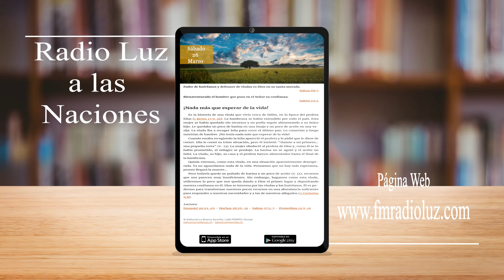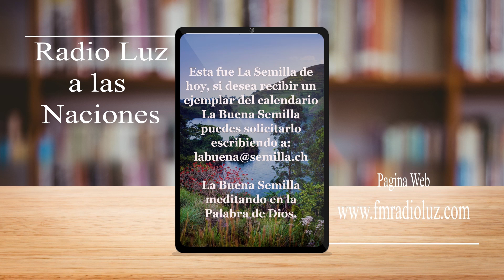La buena semilla-26 de marzo 2022